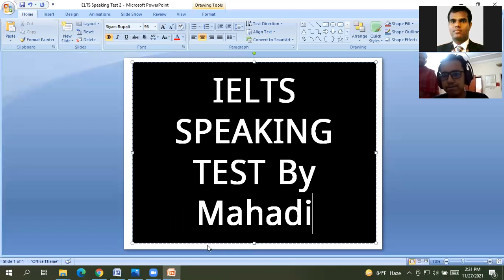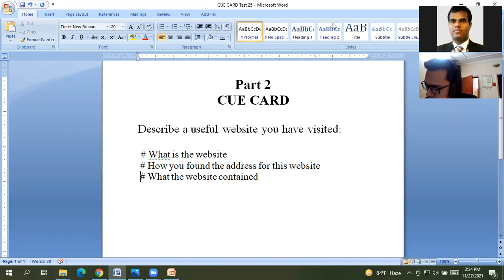# IELTS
IELTS  ( Academic & General Training )
Speaking Test
IELTS Speaking Test   # Test Date = 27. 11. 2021
# Candidate Name = Mohammad Mahadi
# Teacher = Habibur Rahman
             *( Teacher trained from England )
   *( Trainer studied in Dhaka University )